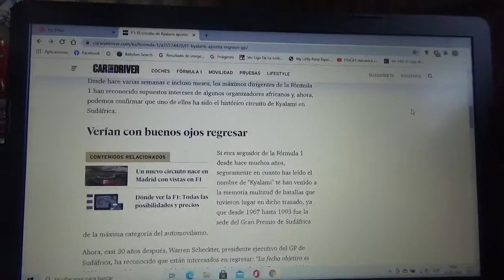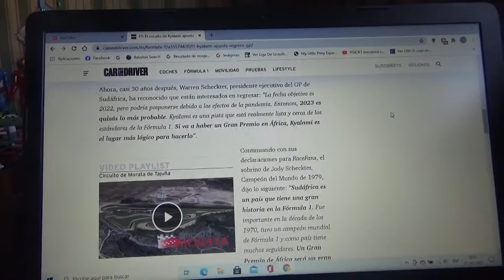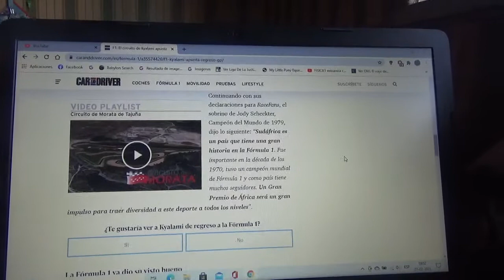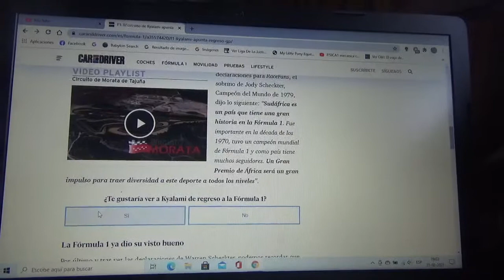El Circuito de Kyalami podría regresar a la Fórmula 1 para las Temporadas 2022 o 2023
Esto significaría que el legendario Gran Premio de Sudáfrica volvería a la Fórmula 1 por primera vez desde la Temporada 1993